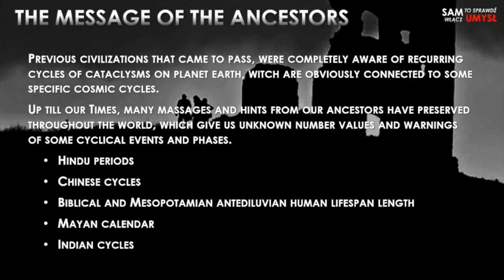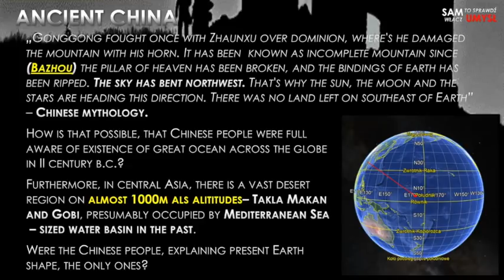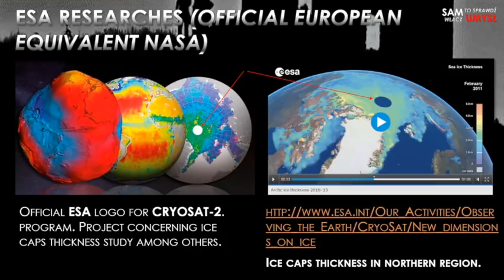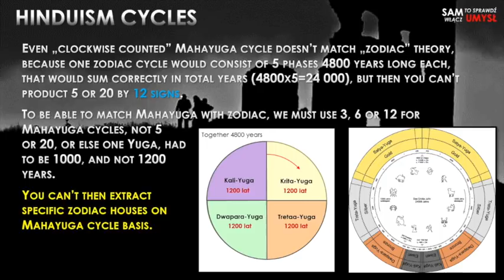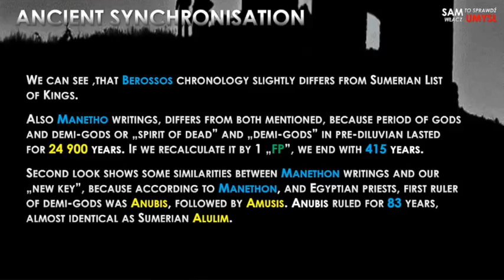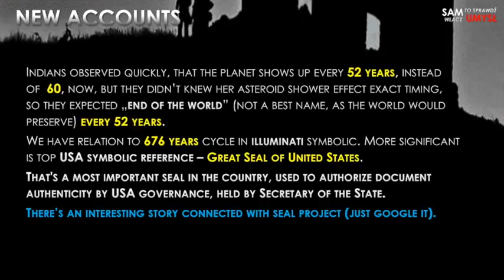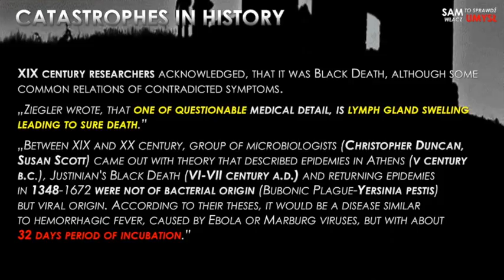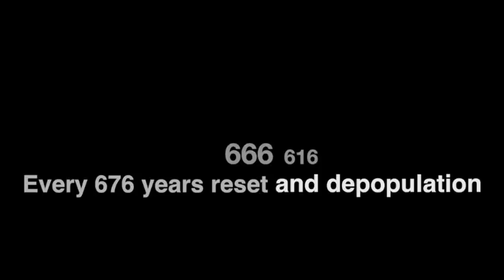Number Of The Beast Revealed TIME LOOP par 3 A.Lalak. G Skwarek ENG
ST. JOHN’S APOCALIPSE
„HERE’S WISDOM. WHO GOT REASON, LET HEM CALCULATE THE NUMBER
OF THE BEAST; BECAUSE THERE IS THE NUMBER OD A MAN, OF SIX HUNDRED
AND SIXTY-SIX.”

CATASTROPHES IN HISTORY

1348 – „BLACK DEATH”, OFFICIALLY KILLED  60-80% OF WORLD POPULATION. BUT DETAILED COVERAGES POINT OUT THAT IT WAS MUCH MORE – MORE THAN 90% OF POPULATION.
„IN SEVENTH YEAR FROM START, IT ARRIVED UPON BRITISH TOWNS AND HARBOURS, SPREADING FROM DORESETSHIRE COSTAL REGION, WHERE ALIKE OTHER COUNTRIES, IT TRIGGERED COMPLETE DESOLATION, NOONE SURVIVED…
AMIDS THE DISTANCE IT REACHED GLOUCESTER, OXFORD AND LONDON, SPREADING ACROSS WHOLE ENGLAND, SO JUST 1 OF 10 PEOPLE SURVIVED”
GEOFREY BAKER, CHRONICON ANGLIAE
EYE-WITNESS AND CHRONICLER, COVERING STORIES OF 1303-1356

WHY THEN OFFICIAL HISTORY STANDS FOR MINOR PANDEMONIUM IN BRITAIN?
CATASTROPHES IN HISTORY

„WHEN DUE TO MASS OF CORPSES, THERE WAS NO MORE FREE HOLY SOIL LEFT ON CEMENTARIES, AND SINGLE GRAVES WAS NOT AN OPTION ENYMORE, WE STARTED TO DIG DEEP HOLES, AND CORPSES WERE LAID THERE IN HUNDREDS, PLECED ONE ON ANOTHER, LIKE GOODS ON SHIP. CORPSES WERE COVERED WITH SHALLOW LAYER OF SOIL, TILL HOLE WAS FILLED. […] BUT LET’S LEAVE THE VILLAGES AROUND, AND LETS GO BACK TO TOWNS. BECAUSE OF SEVERE JUDGEMENT OF HEAVENS, TOGETHER WITH HUMAN ATROCITY, FROM MARCH TO JUNE, ONE HUNDRED PEOPLE LOST LIVES THERE. THEY WERE DYING DUE TO PLAGUE, BUT ALSO DUE TO LACK OF HELP AND CUSTODY FROM HEALTHY ONES, WHO FREZEED WITH AWE. NOONE WOULD HAVE THOUGHT IN THE PAST, THAT THE SAME NUMBER OF PEOPLE THAT LIVED IN FLORENCE, CAN MATCH NOW THE NUMBER OF DECEASED. HOW MANY BEAUTYFULL HOUSES, AMAZING PALACES PREVIOUSY RESIDED BY BIG FAMILIES, KNIGHTS AND NOTABLE LADIES, NOW BECAME EMPTY. ALL DIED, TO THE LAST SERVANT”.

IN FLORENCE THEN, 100% CASUALTIES AMONG THE POPULATION!

CATASTROPHES IN HISTORY

XIX CENTURY RESEARCHERS ACKNOWLADGED, THAT IT WAS BLACK DEATH, ALTOUGH SOME COMMON RELATIONS OF CONTRADICTED SYMPTOMS.
„ZIEGLER WROTE, THAT ONE OF QUESTIONABLE MEDICAL DETAIL, IS LYMPH GLAND SWELLING LEADING TO SURE DEATH.”
BETWEEN XIX AND XX CENTURY, GROUP OF MICROBIOLOGISTS (CHRISTOPER DUNCAN, SUSAN SCOTT) CAME OUT WITH THEORY THAT DESCRIBED EPIDEMIES IN ATHENS (V CENTURY B.C.), JUSTINIANS BLACK DEATH (VI-VII CENTURY A.D.) AND RETURNING EPIDEMIES IN 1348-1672 WERE NOT OF BACTERIAL ORIGIN (BUBONIC PLAGUE-YERSINIA PESTIS) BUT VIRAL ORIGIN. ACCORDING TO THEIR THESES, IT WOULD BE A DISEASE SIMILAR TO HEMORRHAGIC FEVER, COUSED BY EBOLA OR MARBURG VIRUSES, BUT WITH ABOUT 32 DAYS PERIOD OF INCUBATION”.
THY DIDNT EXPLAIN, AND IGNORED RATHER MANY CASES OF SUDDEN DEATH (LESS THEN 7 DAYS)..
„THERE WAS A SAYING, THATTHE  PLAGUE TAKES 3 FORMS. ONE WHEN PEOPLE SUFFER FROM LUNGS INFECTION LEADING TO BREATHLESS. WHO HAS THIS CORRUPTION, CAN’T RUN AWAY, WILL DIE WITHIN 2 DAYS. OTHER FORM (…) IS WHEN BLISTERS OCCURS UNDER ONE’S ARM (..) THIRD ONE WHEN PEOPLE OF BOTH SEX, ARE STRIKED WITH GROIN DISEASE”

CATASTROPHES IN HISTORY

FRANCIS AIDAN GASQUE, WROT ABOUT „THE GREAT PLAGUE” IN 1893: „I THINK THAT SOME FORM OF COMMON EASTERN OR „BUBONIC PLAGUE” WAS RESPONSIBLE FOR BLACK DEATH” IN SECOND EDITION OF HIS BOOK (1908) HE INCORPORATED FLIES AND RATS AS CARRIERS.
IN SPRING THIS YEAR, WEIRD PLAGUE STARTED, LEADING TO A GREAT DESOLATION. IT HAD OTHER SYMPTOMS, THEN EASTERN ONE, WHERE COMMON MARK OF CERTAIN DEATH WAS NOSE BLEEDING. IT STARTED IN BOTH MEN AND WOMEN, WITH SWELLINGS IN GROINS AND UNDER ONE’S ARM, APPLE OR EGG SHAPED, PEOPLE CALLED THEM CONES. THIS DEADLY SWELLINGS DISSOLVED OVER WHOLE BODY; FROM THIS MOMENT ON, THE CHARACTER OF  AFFLICTED CHANGED: ON THE HANDS, HIPS AND ELSEWHERE, BLACK AND LIVID MARKS SHOWED. IN SOME CASES THERE WERE BIG AND RARE, SMALL AND FREQUENT IN OTHER. FOR THIS DISEASE NO MEDICINE WORKED, ALL DOCTORES WERE HELPLESS TOO.”
THIS MAN IS NOT HAVING A PLAGUE, THOSE ARE RADIATION SICKNESS SYMPTOMS.